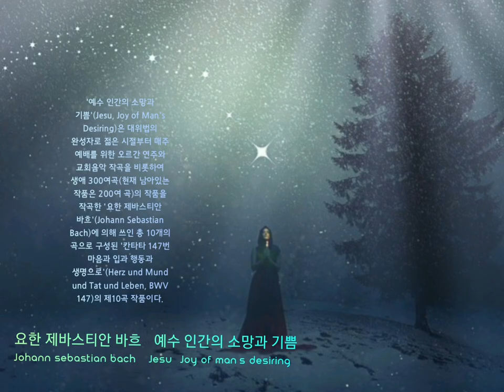Bach (바흐) - Jesu, Joy of Man's Desiring (예수 인간의 소망과 기쁨)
◽'예수 인간의 소망과 기쁨'
(Jesu, Joy of Man's Desiring)은
대위법의 완성자로 젊은 시절부터 매주 예배를 위한 오르간 연주와
교회음악 작곡을 비롯하여 생애 300여곡(현재 남아있는 작품은 200여 곡)의 작품을 작곡한 '요한 제바스티안 바흐'(Johann Sebastian Bach)에 의해 쓰인 총 10개의 곡으로 구성된 '칸타타 147번 마음과 입과 행동과 생명으로'(Herz und Mund und Tat und Leben, BWV 147)의 제10곡 작품이다.

🎧바흐 - 예수 인간의 소망과 기쁨(Bach - Jesu, Joy of Man's Desiring )

예수는 인간이 소망하는 ​기쁨,
 Holy wisdom, love most bright;
거룩한 지혜, 그리고 가장 밝게 빛나는 사랑;​
 Drawn by Thee, our souls aspiring
당신에게 이끌려, 갈망하는 우리의 영혼은​
 Soar to uncreated light.
창세전부터 존재하는 빛을 향해 위로 올라갑니다.
 Word of God, our flesh that fashioned,
우리와 같은 육체가 된 하나님의 말씀,
 With the fire of life impassioned,
열정으로 타오르는 생명의 불을 가지신 분,
 Striving still to truth unknown,
우리들은 힘을 다해 신비로운 진리를 추구하고,
 Soaring, dying round Thy throne.
 생명이 다하도록 위로 올라가 당신의 보좌 앞에 이릅니다.
Through the way where hope is guiding,

소망이 이끄는 대로  길을 따라가니,
​ Hark, what peaceful music rings;
들어보세요, 정말로 평화로운 음악이 울려 퍼지는 곳입니다;
Where the flock, in Thee confiding,
이곳에서, 당신을 믿고 따르는   무리들은,
Drink of joy from deathless springs.
영원히 살게 하는 기쁨의 샘물을 마십니다.
Theirs is beauty's fairest pleasure
 아름다움이 줄 수 있는 최고의 즐거움이 그들의 것이고,
들의 것이고,
Theirs is wisdom's holiest treasure
지혜가 줄 수 있는 가장 거룩한 보물도 그들의 것이며
Thou dost ever lead Thine own
당신은 당신의 소유인 그들을
​ In the love of joys unknown
신비한 기쁨이 넘치는 사랑 안에서 항상 인도합니다

KineMaster
CapCut
Inshot
VLLO
Video Maker
Power Direct
Background Eraser
Snapseed
글씨팡팡
멸치